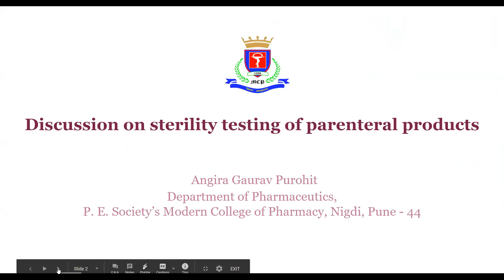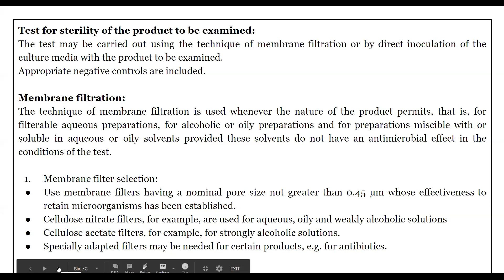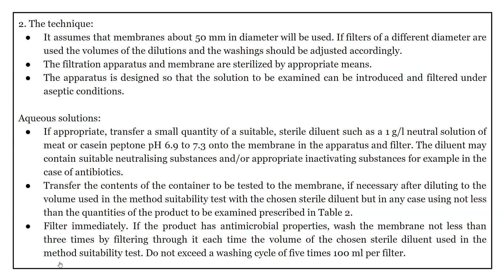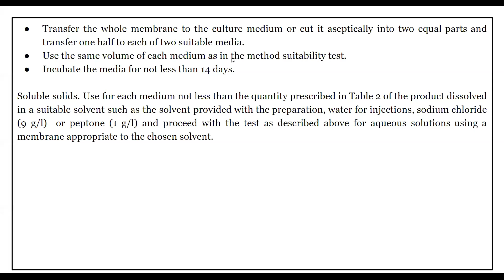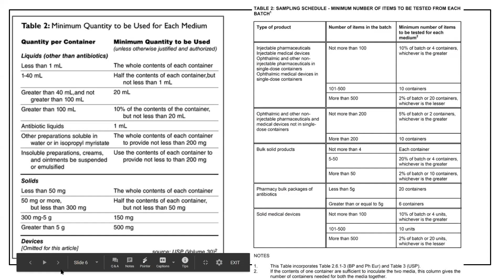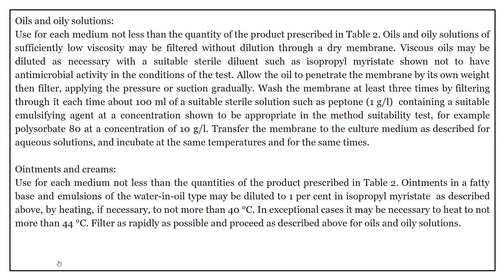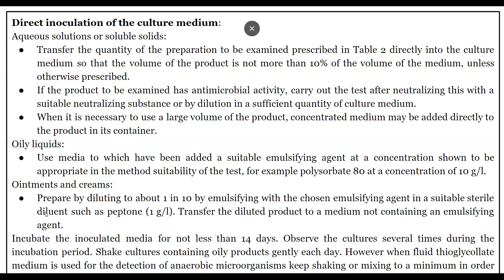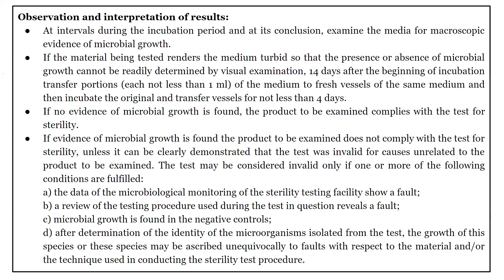Sterility testing II